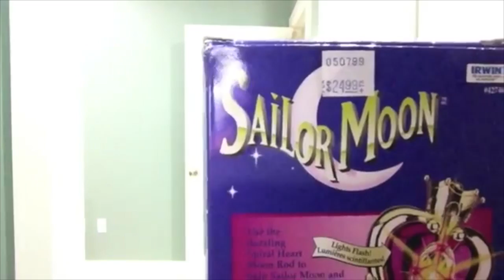Sailor Moon Collection (before the Proplicas!)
Originally up on AnimeCollectibles' youtube page (check them out).